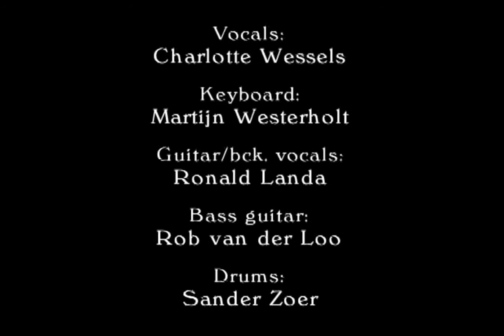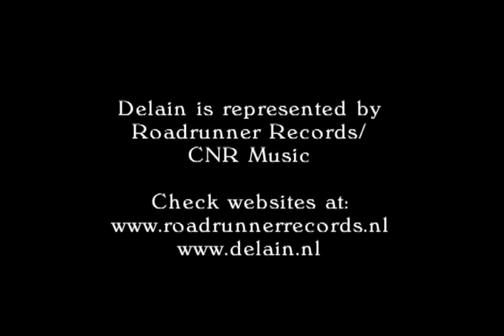Delain Stay Slapstick Forever, behind the Scenes (English subtitled)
Slapstick moments with Delain. Behind the scenes in 2009, shooting  their video clip for Stay Forever